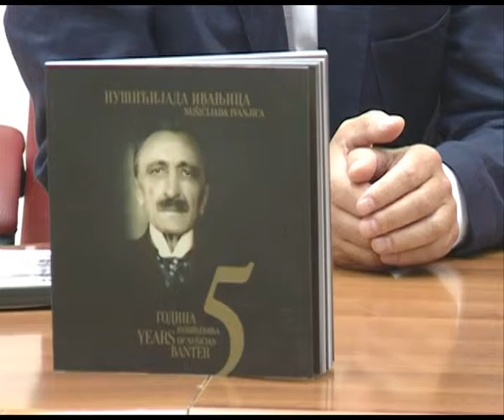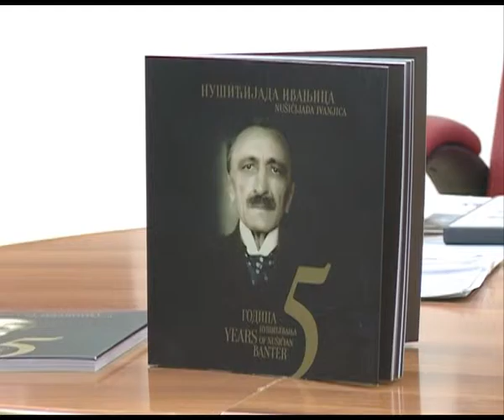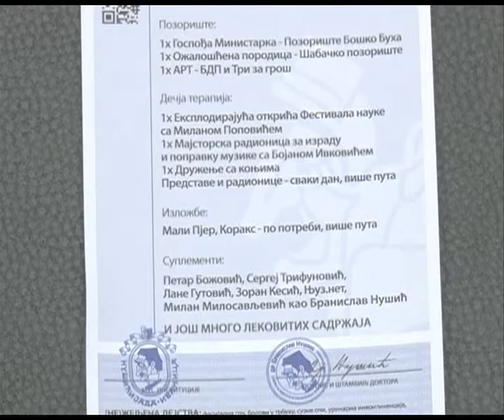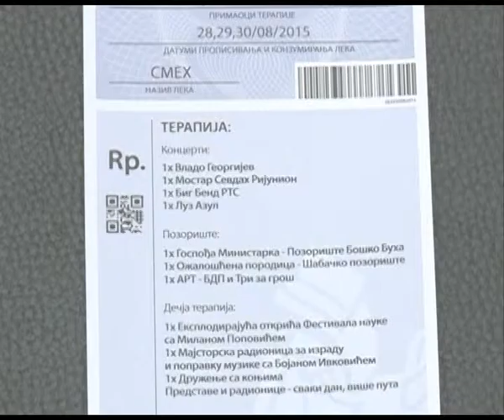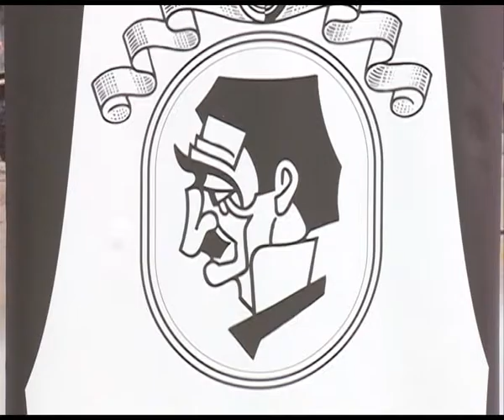promocija Nusicijade u TOS u